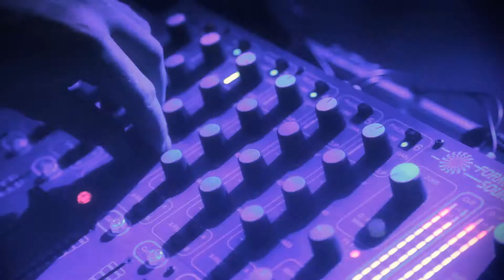Jezebel - After Carnival Loft Party - 29/08/10